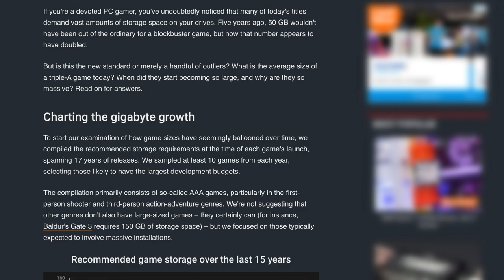Are Games Getting Too Big?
Games are getting way too big. So big, in fact, that it's getting harder almost to have multiple games on a single console or on a harddrive. This needs to change.